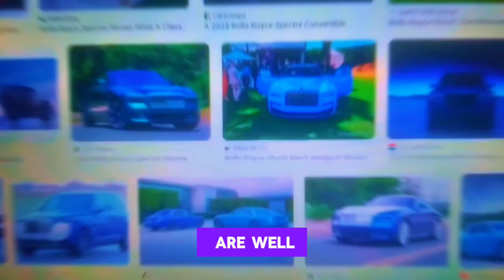New 2025 Roll_ Royce Dawn Review/interior/Exterior/First Look/Features